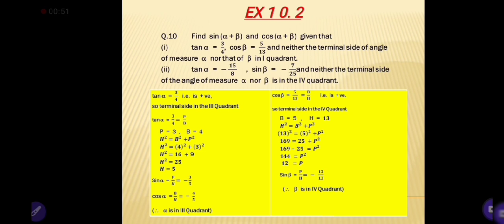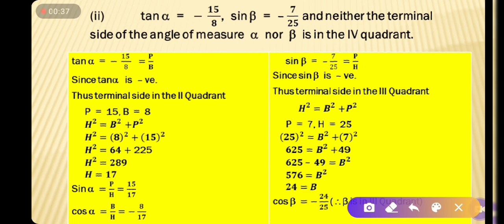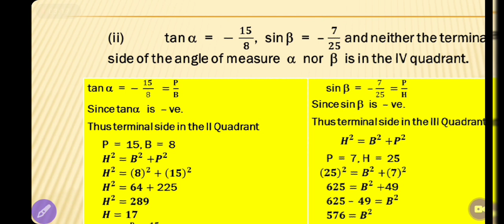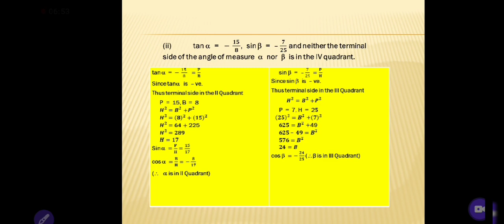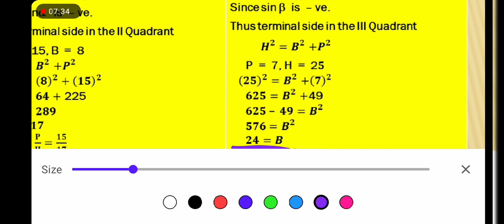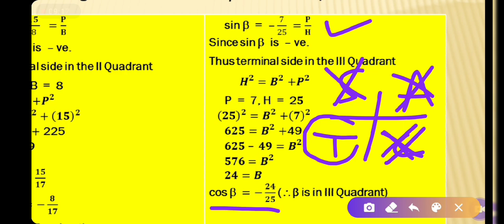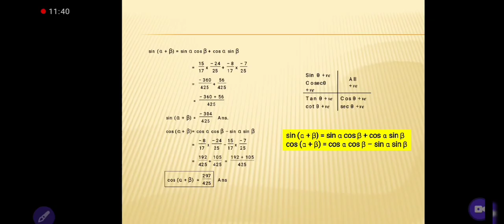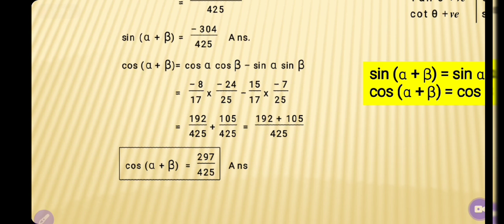11 Math Exercise 10.2Q10ii Find Sin(α+β)&Cos(α+β) if tanα=-15/8&Sinβ=-7/25 neither α nor β in QuadIV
Trigonometric Identities Sum and Difference of angles
ZafeerMaths Mathematics Maths Easy Maths Calculus Mathematical Method Amazing Mathematics Engineering Mathematics Analytical Mathematics Pure Mathematics